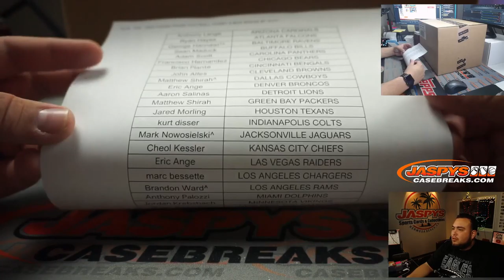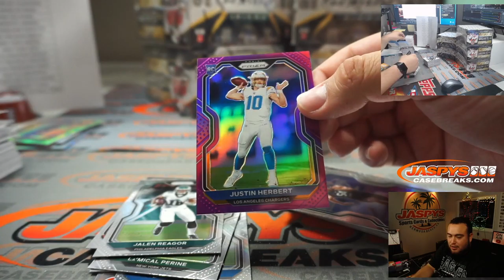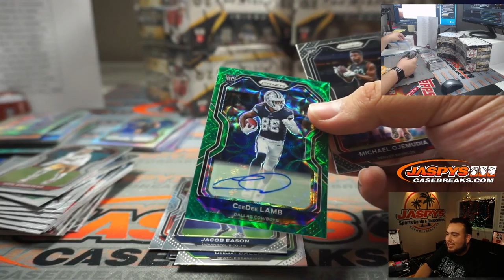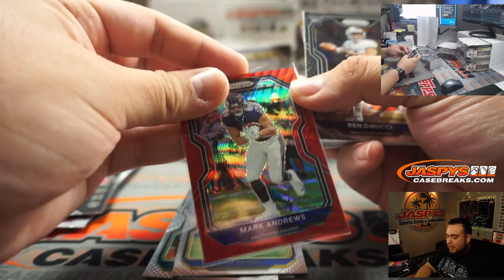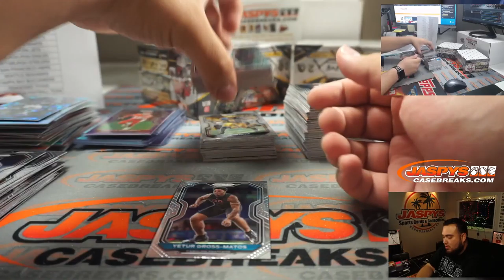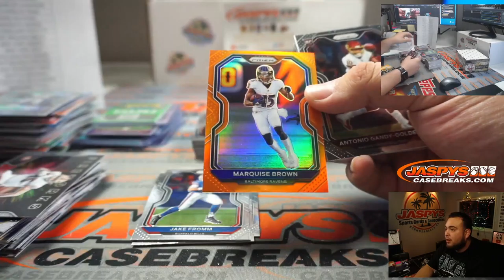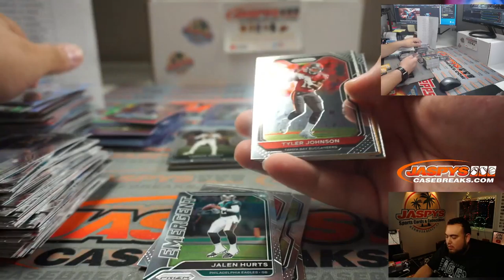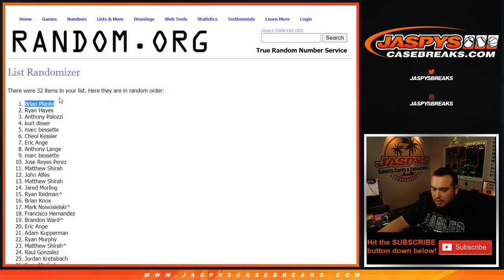SUN. 12/6 - 2020 PANINI PRIZM FOOTBALL HOBBY 6-BOX BREAK #7 *PYT*